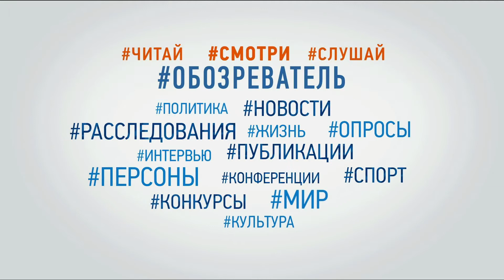Як захистити себе від нападу злочинця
Гість - Володимир Кучма, інструктор Крав-мага